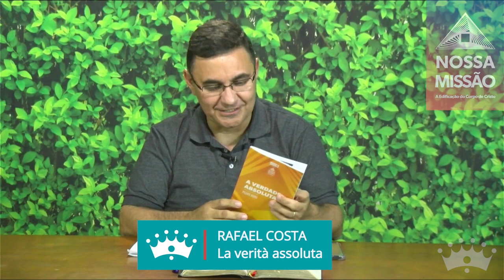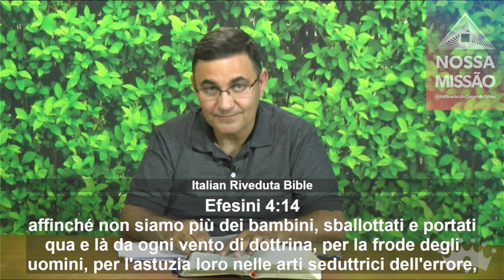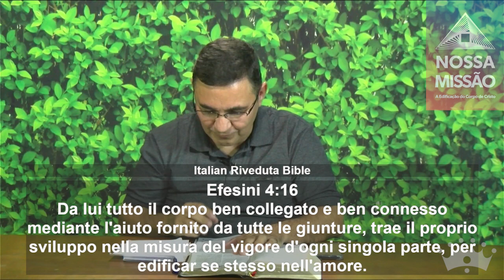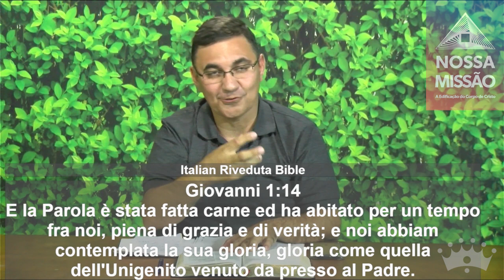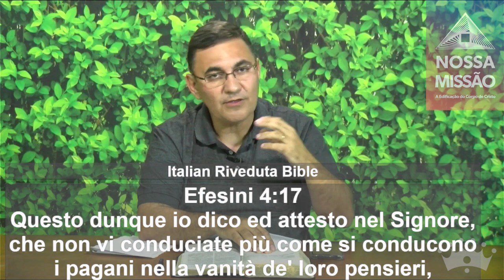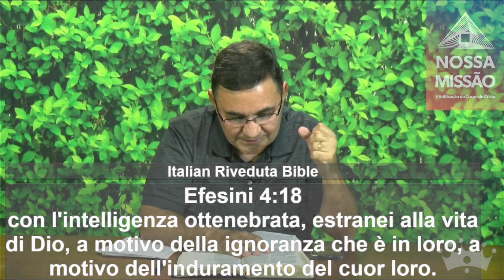Settimana 3 - Il nuovo Uomo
Libro 5 - Efesini - La Verità Assoluta